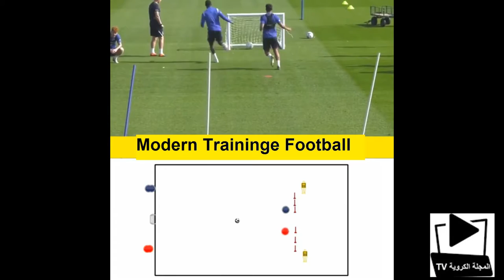Entrainement FOOTBALL - Exercice vitesse (regarder la description)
La vitesse du footballeur

Outre l’aspect technique, tactique, intelligence de jeu, la vitesse est une caractéristique essentielle du football. La vitesse signifie courir vite et être vif car certains joueurs sont explosifs sur 5 mètres quand d’autres ont besoin de 10-15 mètres pour se mettre à pleine puissance. Cette qualité se travaille avec des exercices de vitesse spécifique au football.

vitesse foot
La notion de qualité dans la vitesse ?
Le travail de vitesse se fait en qualité et non en quantité, c’est très important de bien cerner ce point. Comme le travail se fait à 100%, il faut donc le faire en petite quantité, si on travaille de trop, on détériore la qualité, si on travaille pas assez (en dessous de 100%), c’est une perte de temps.

La musculation et la PMA (Puissance Maximale Aérobie) permettent d’influer sur la qualité du travail de la vitesse

Vitesse du footballeur
Outre l’aspect physique, chronométrique d’une course d’un point A vers un point B, il existe différents types de vitesse

Vitesse de réaction
Il s’agit d’une réaction à un signal qu’il soit sonore (coup de sifflet par exemple) ou visuel (couleur d’un drapeau). Lors du travail de ce type de vitesse, il est stratégique, primordial de varier les types de signaux ! Il n’y a rien de pire qu’un joueur dans le confort, dans ces certitutes (« facile, le coach alterne « droite » puis « gauche » puis « devant » et « derrière », limite je peux anticiper »).

Vitesse d’action
Il s’agit de réagir avec une partie de son corps (tendre une jambe pour marquer un but) ou plus compliqué d’effectuer une accélération puis une enjambée pour tendre une jambe…

Vitesse avec ou sans ballon
Et oui, certains sont des fusées sans ballon mais quand ils l’ont dans les pieds, ce n’est pas la même chose. La question fatidique est : faut-il faire un travail de vitesse avec ou sans ballon ? De notre coté, c’est clairement sans, le travail avec ballon est de la technique, certes avec vitesse, mais de la technique avant tout.

Notion d’acide lactique
Comme évoqué dans l’article qui lui est consacré, l’acide lactique a longtemps eu mauvaise presse mais il n’est pas si négatif que cela. De plus, un travail basé sur des sprints courts associés à des récupérations plus longues (en temps) que l’effort ne devrait pas trop augmenter le taux d’acide lactique.